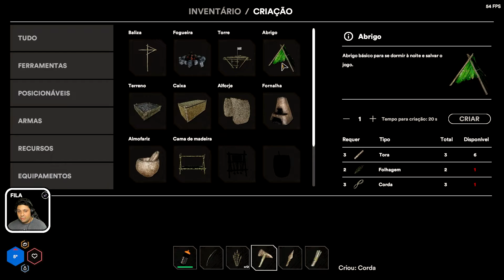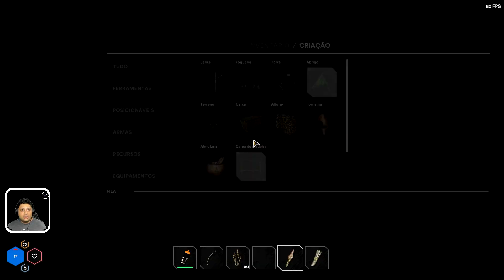STARSAND - O MEGA OÁSIS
Starsand é um jogo de sobrevivência no deserto que levará você a um mundo aberto parecido com a Terra, mas ainda muito diferente. Perigos, mistérios e quebra-cabeças esperam por você! Descubra o que realmente aconteceu, onde você está e o que conecta você à história de uma civilização extinta.

Desenvolvedor: Tunnel Vision Studio
Gêneros: Jogo eletrônico de aventura, Jogo eletrônico de simulação, Jogo eletrônico de tiro, Jogo eletrônico de luta
Estúdios: Tunnel Vision Studio, Toplitz Productions